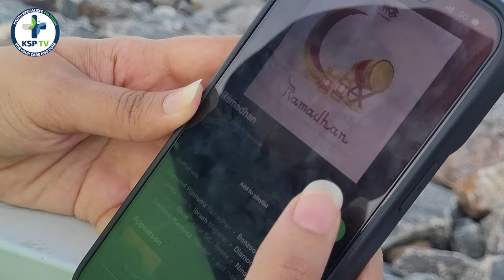Mobility in Ramadhan.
Salaam Alykum, Ramadhan Kareem!
This Ramadhan, KSP TV is getting you moving! We're diving into the amazing world of Physiotherapy and fitness. From recovering from injuries to boosting your well-being, we'll show you how movement is your medicine and your motivation.

Join us every Tuesday and Thursday for expert tips from Radhika Solanki, exercises from Fatema Juma, and inspirational stories from our patrons and clients. Let's make this Ramadhan healthy, full of movement, and feeling your best self!